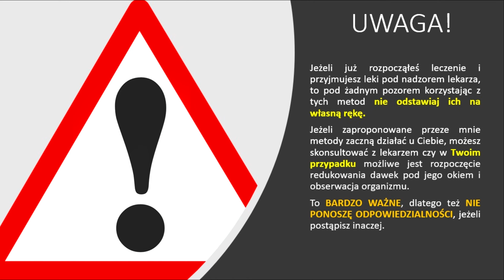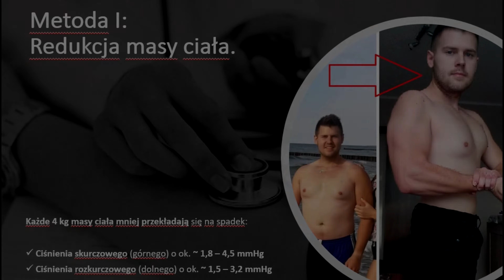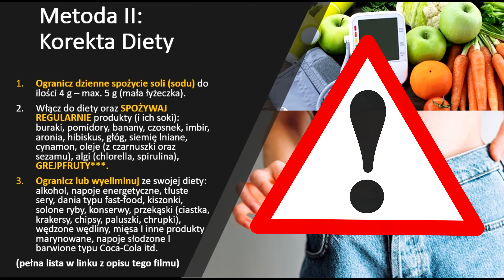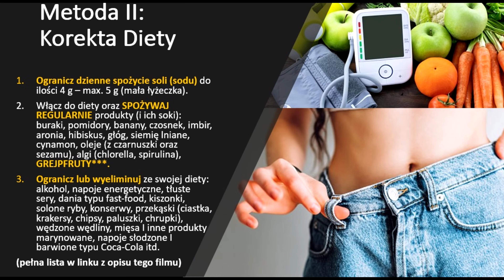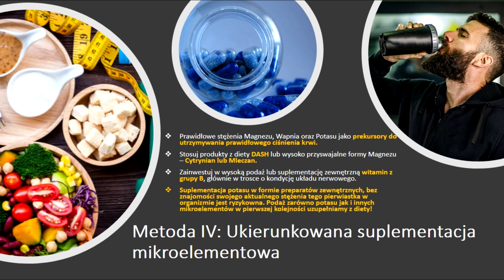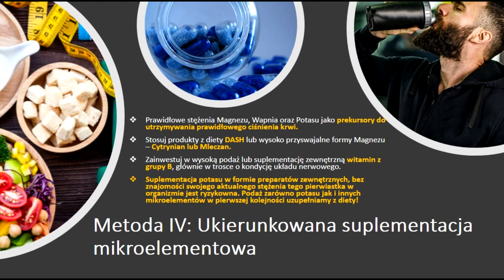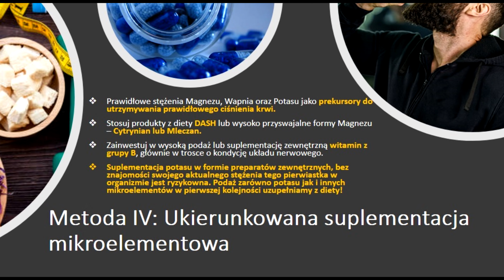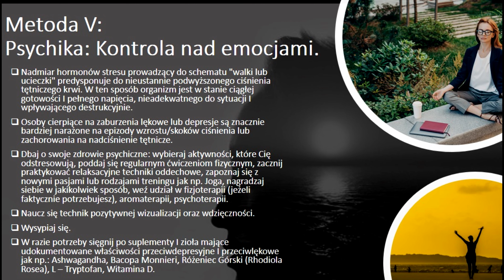5 naturalnych metod na OBNIŻENIE CIŚNIENIA KRWI * TO DZIAŁA! * ✓ Bez leków ✓ [4K]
Cześć!

W dzisiejszym odcinku opowiem o sposobach prewencji w nadciśnieniu tętniczym oraz metodach - jak w sposób naturalny, bez środków  farmakologicznych obniżyć ciśnienie tętnicze krwi.

Mam nadzieję, że mój materiał przypadł Wam do gustu oraz dotrze on do większego grona odbiorców, dzięki czemu będę mógł pomóc większej ilości osób niż tylko sobie.

Jeżeli moja praca oraz sposób w jaki rozwijam swój kanał i markę podoba Ci się, zostaw proszę po sobie Like'a lub Komentarz.
Czuje wtedy, że moja praca jest doceniona i jest to dla mnie świetnym motorem napędowym do tworzenia kolejnych treści 🙂.

Trzymajcie się kochani, miłego dnia. 😉